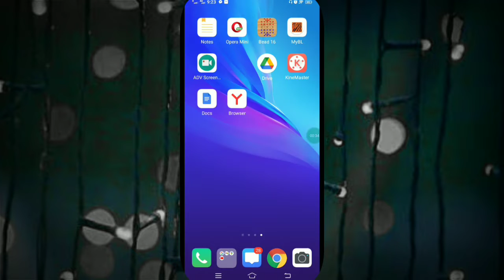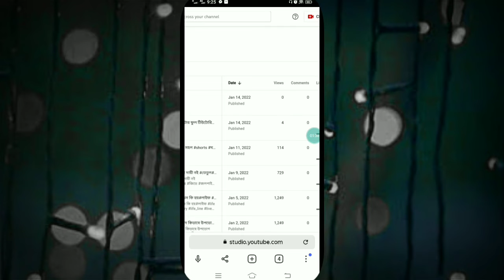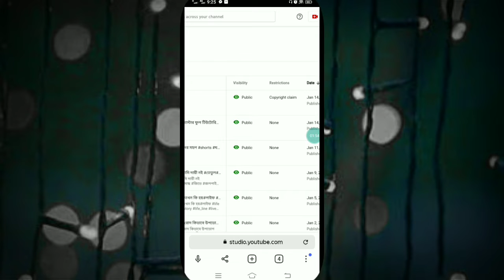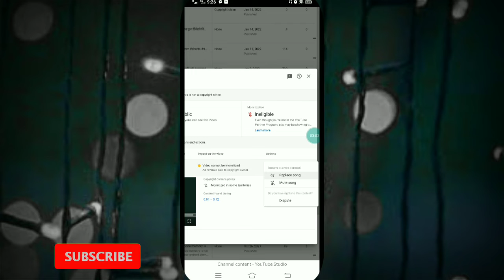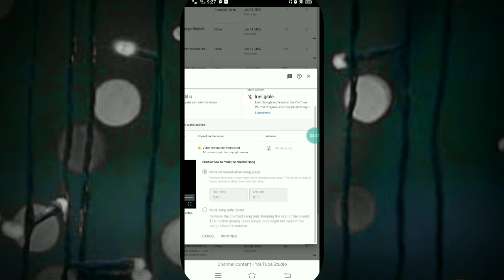Unlock Your YouTube Success: Remove Copyright Claims Fast! How to fix copyright claim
কপিরাইট  ক্লেইম দূর করুন ৫ মিনিটে //copyright claim fix 5 minutes,How to remove copyright claim || copyright claim fix 5 minutes || ইউটিউব কপিরাইট
ক্লেইম সমাধান

Search term's:
YouTube copyright claim fixed
copyright claim
how to Fix copyright claim

In the Restrictions column, hover over Copyright. Click SEE DETAILS. Under the Content identified in this video section, find the relevant claim and click Actions. Trim out segment, Replace song, or Mute song.

YouTube video claimcopyright claim fox 2022YouTube copyright claim